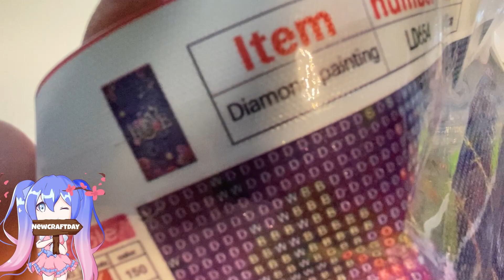Unboxing Zeit mit newcraftday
Heute haben wir wieder ein kleines und kurzes Unboxing von der Firma NewCraftDay

🐰 Eigenwerbung 🐰

Meine Amazon Wunschliste

🐰 Kooperationspartner 🐰
Ich arbeite sehr gerne mit Firmen zusammen, denn gemeinsam ist man Stark

CODE: PICHU10 um 10% zu sparen